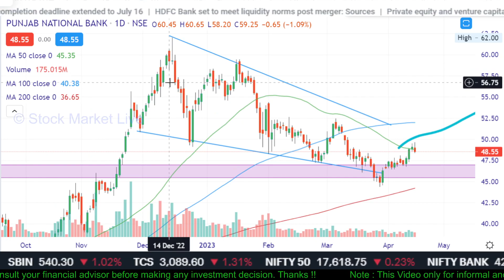PNB share news today,buy or not,pnb share target,pnb share analysis,pnb share news,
1. आप भी बने इंटेलिजेंट इन्वेस्टर
2. राकेश झुनझुनवाला book
3.  Stock Market Mein Safal Hone ke 41 Tips (hindi)
4. शेयर बाजार में कैसे धनवान बने
5.  Stock Market Guide (Hindi)
6.  Beginner's Guide to the Stock Market
7. The Intelligent Investor (English)